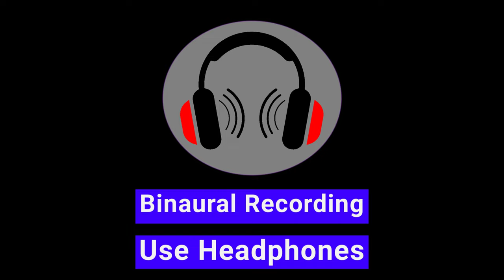[Binaural Recording] Fountain Hills: The World's Famous Fountain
This weeks video we get to experience the sights and sounds of the "World Famous Fountain" in Fountain Hills Arizona. The large fountain (4th largest in the world) fires almost 7000 gallons of water a min very high into the sky the first 15 minutes of every hour from 9 Am To 9 PM. I unfortunately had to reposition twice due to the irrigation going on in the area. It might look and sound cool on video but it is really something you ought to visit in real life if you ever get the chance it was way cooler than I expected. This is the first blast of the day on 10/21/22.

This is a Binaural Recording which is best experienced using headphones to recreate the 3D Stereo soundscape.Video Recorded on a Samsung Galaxy S21 Ultra. Audio Recorded on a Zoom F3 Field Recorder with the SonicPresence SP15-Pro XLR Stereo Binaural Microphone set.